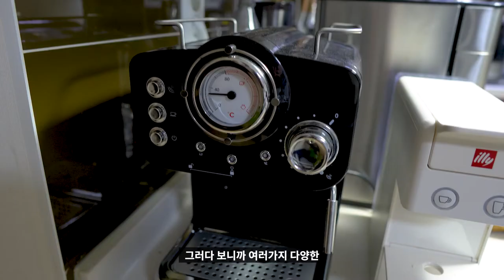☕ [리뷰] 캡슐커피 추출도 가능한 오스너 예가다이얼 반자동 커피머신 추천 리뷰 | 가정용 커피머신 입문용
"본 영상은 '오스너'로부터 제품을 무상으로 제공받았으나 저의 주관적인 의견을 바탕으로 제작되었습니다."

집에서 커피를 즐겨먹다보면 에스프레소를 직접 추출해서 먹고 싶을 때도 있고,
가끔은 귀찮아서 캡슐커피를 먹고 싶을 때도 있을 거예요.
그렇다고 집에 커피머신을 종류별로 두기란 어려운 일이죠.
그래서 두가지 고민을 해결해줄 제품 하나를 리뷰해보려고 합니다.